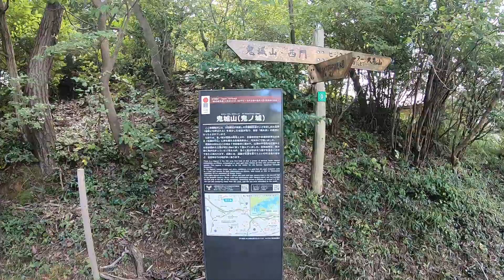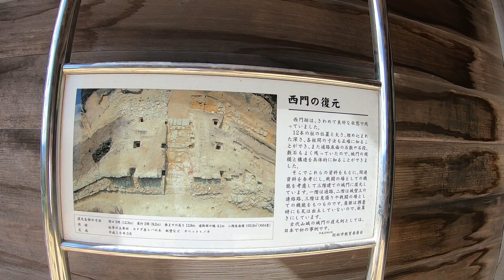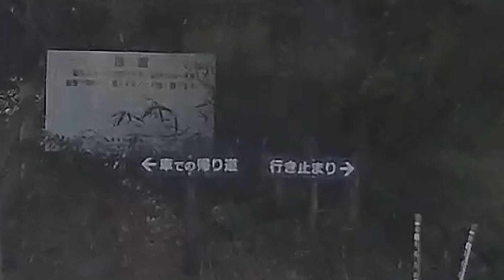謎のお城 鬼ノ城(きのじょう)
日本100名城に選定されている古代山城
日本のお城とは随分変わった造りと雰囲気
鬼ということで桃太郎伝説が伝えられたとか…❓